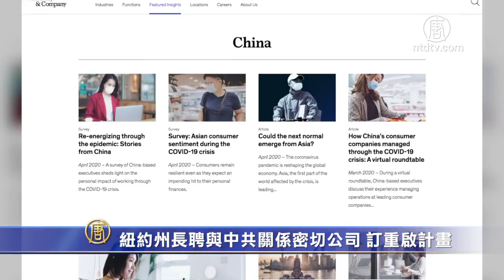纽约州长聘与中共关系密切公司 订重启计划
深入了解麦肯锡咨询公司的历史，就会知道它与中国共产党有着长期、非常紧密的联系。